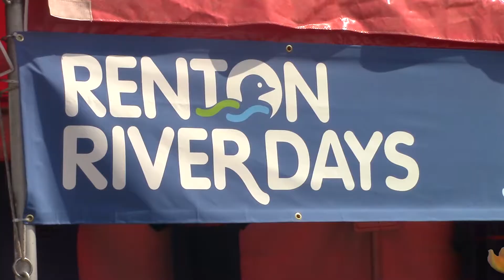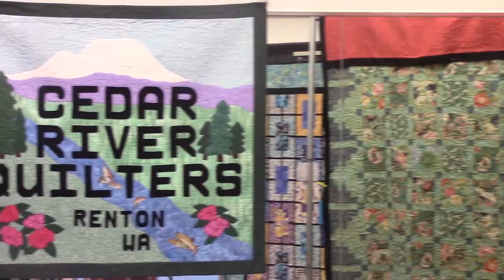RentonRiverDays2018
A fun BC school assignment of motion set to music. Since I have been participating in Renton River Days for over 25 Years, from games & fun to running booths to entering fine art shows — even participating in the Parade for Girl Scouts & The Teen Musical — it seemed logical to select it as the subject. Family fun — even at the Cedar River Park! I did receive parental permission (even enthusiasm) for child & pet pictures. This is set to a classic tune "The Entertainer" by Scott Joplin.